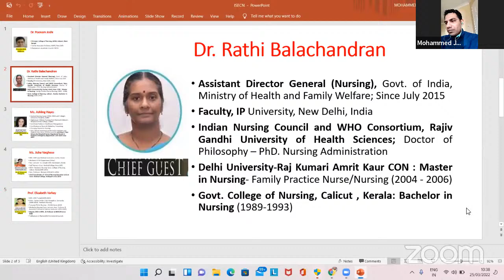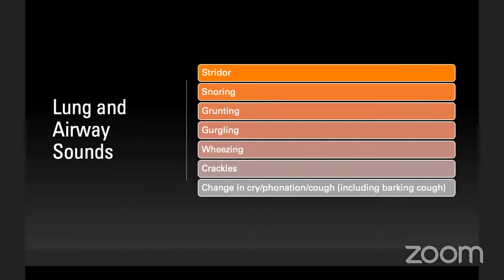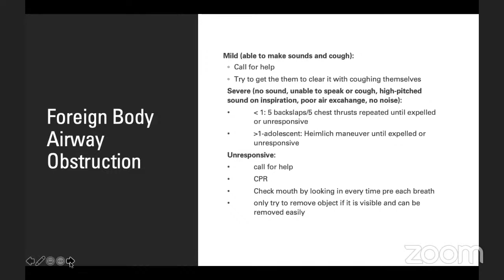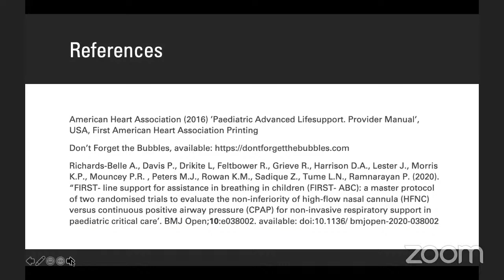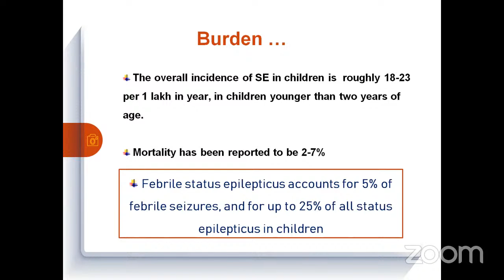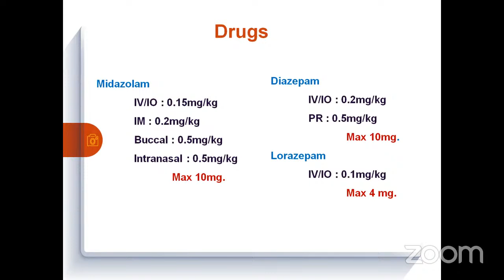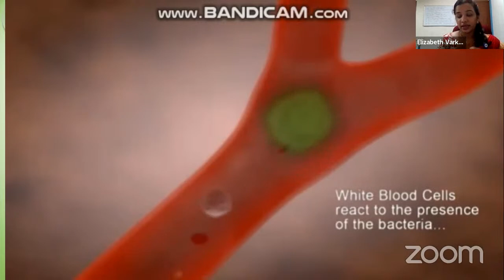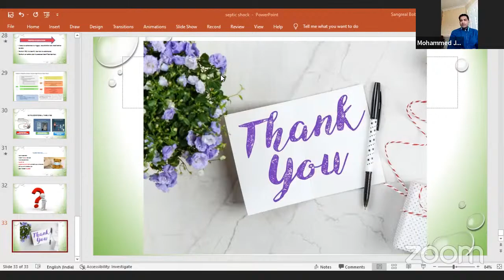International Webinar on Pediatric Emergencies -1 by Indian Society of Emergency and Cardiac Nurses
Respiratory Emergencies: Airway Obstruction in Kids
Neurological Emergencies: Are all Seizures an emergency?
Circulatory Emergencies: Spotting Sepsis in Children